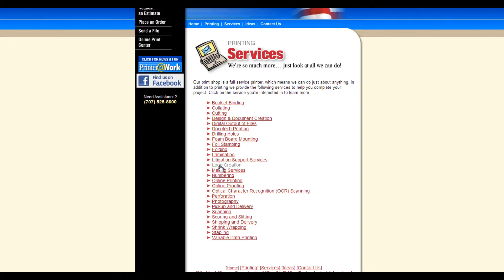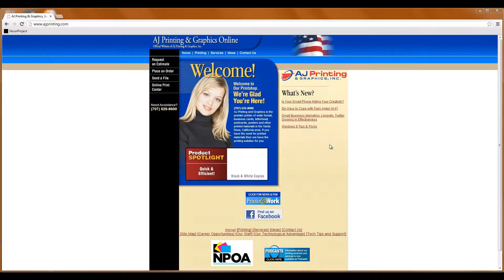Printing & Signs Made Easy | AJ Printing & Graphics and Wine Country Signs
At AJ Printing & Graphics and Wine Country Signs in Santa Rosa, CA we have the experience, innovation and ideas to make your project your companies next big success.